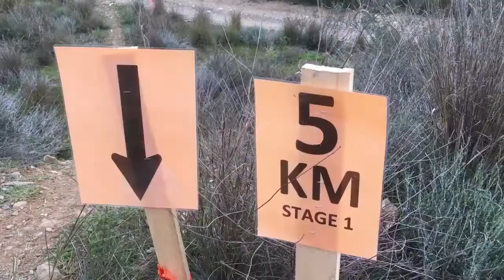Cyprus Sunshine Cup 2019 with Active Planet ¦ Stage 1 Lefkara Skarinou